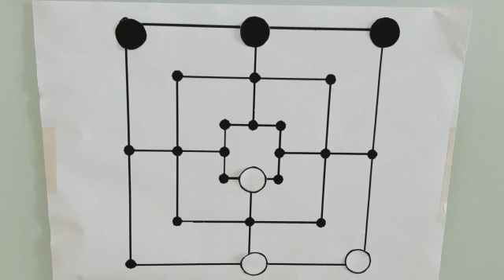Aula Jogos de Tabuleiro - Professor Gabriel - Trilha II (variação)